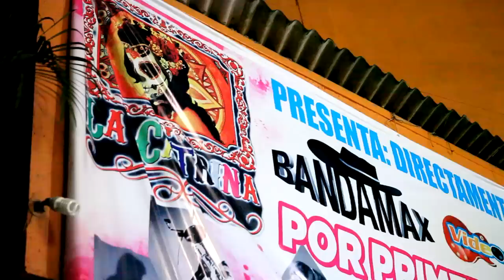Giles Show en Vivo - La Catrina Cuernavaca - 10/10/2015 - Kanne